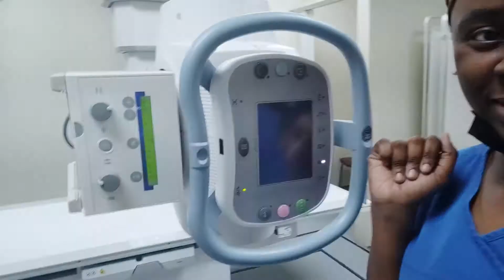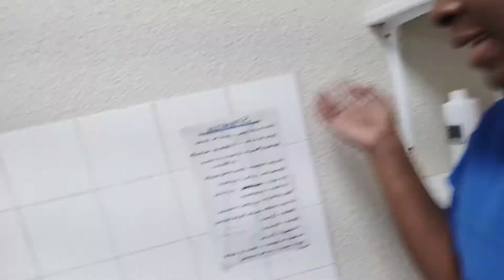x-ray room tour ~ x-ray tube, bucky, lead aprons & more || Ask The Rad Tech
Here are the common things you can expect to see in an x-ray room.